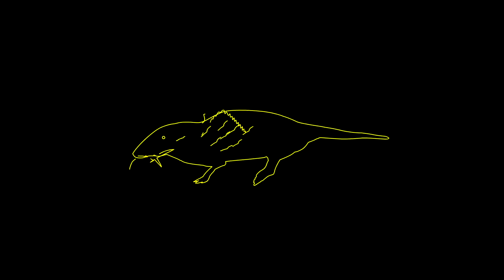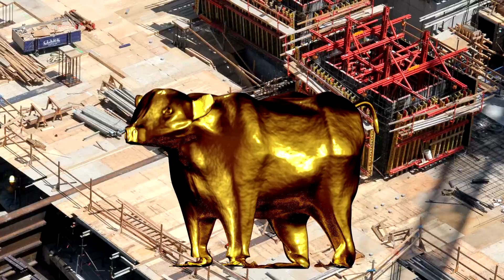Dan Mangan + Blacksmith | VESSEL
Official video for VESSEL by Dan Mangan + Blacksmith, from the album CLUB MEDS, available January 2015.

"It is complicated to open a conversation about the way we depict our history and our identity. Stories are powerful, and the way histories are told often reinforce the power of the powerful. How we tell the story, how our oral, written and visual traditions transmit interpretations of the past affects our behaviour, our ontology, here in the present. I would love to discuss how there are different histories. I believe that the quiet stability that many of us enjoy is a phantasm. I believe we have a great deal of work to do in order to live with one another in a way that agrees with our values (or the values we'd like to have). History is not finished and we must take ownership of it, or others will do it for us."
- Ben Clarkson, Director, Animator